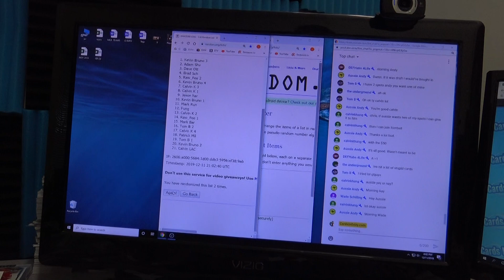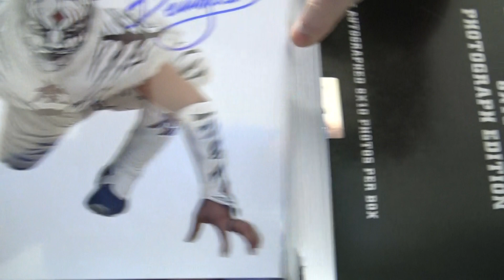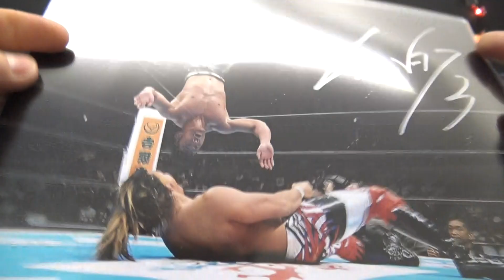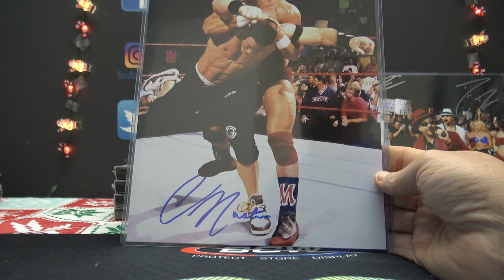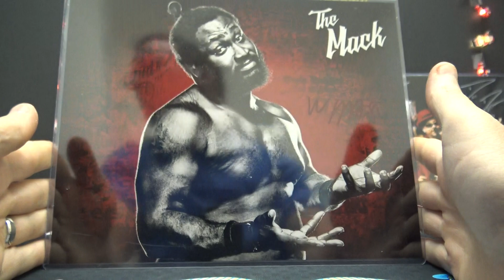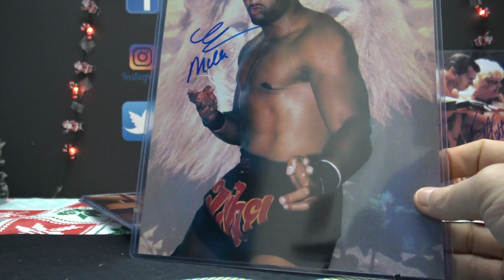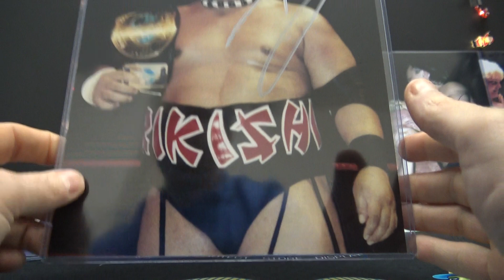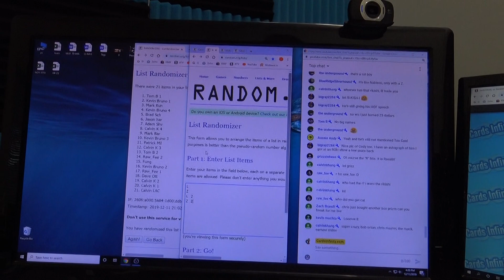2019 Leaf Wrestling Pictures 6 Box 1/2 Case 'Serial s' GB # 2